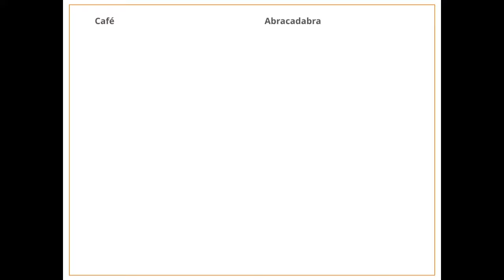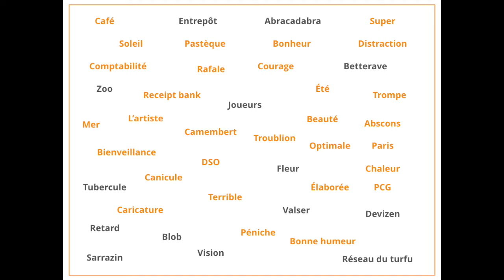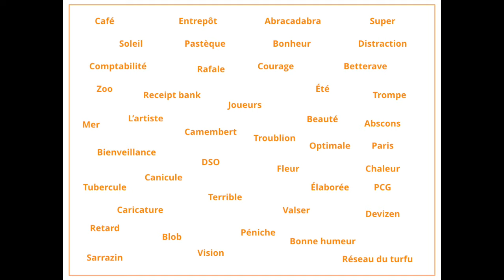Journée Clients MyCompanyFiles - Le défi RAP ! (27/06/2019)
Yvan l'éléphant a encore frappé !